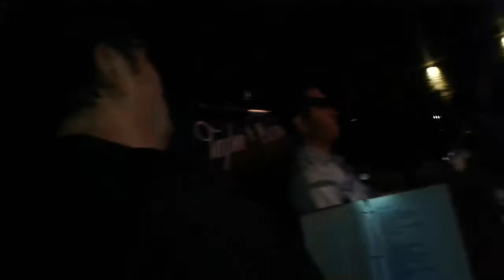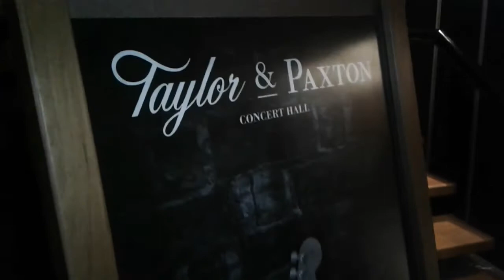Six Pack en Taylor and Paxton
Concierto de la banda de Leon Guanajuato de rock Clasico